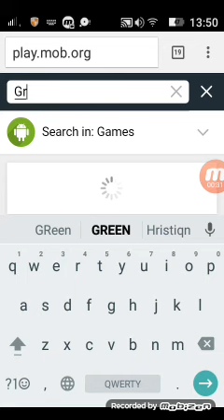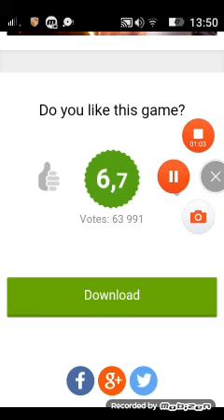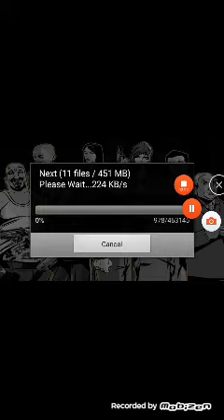Хоби TV част 5